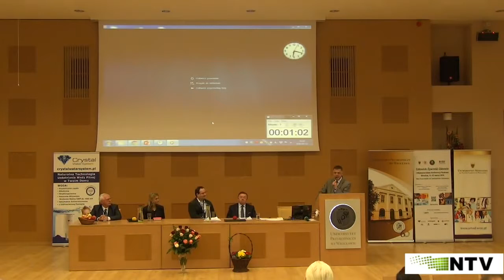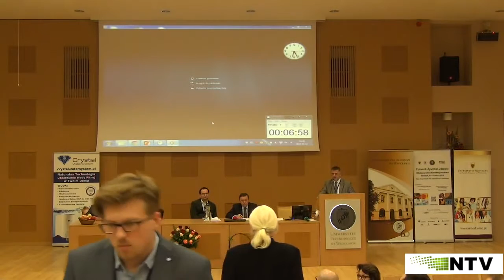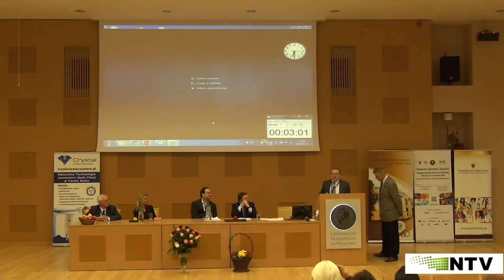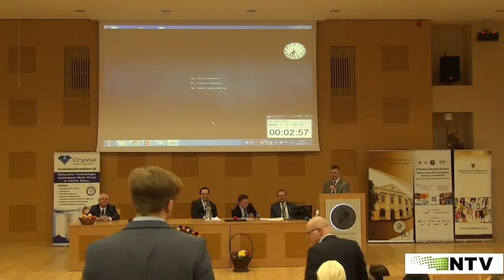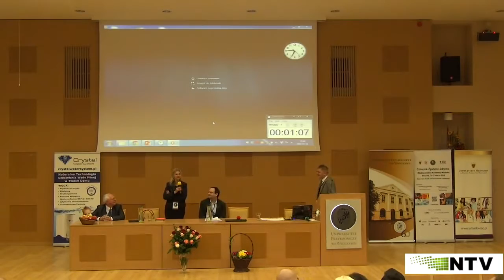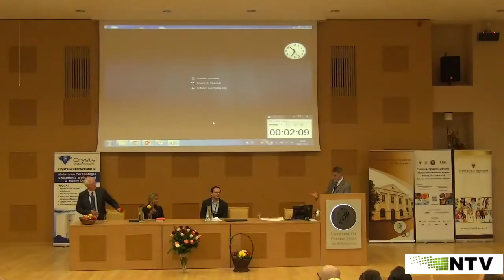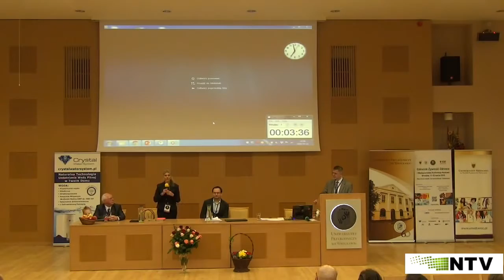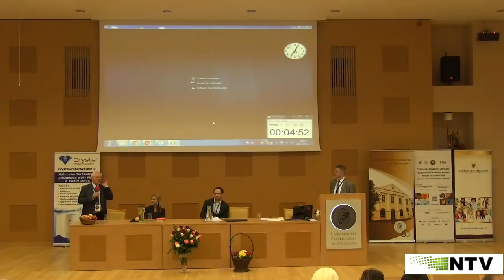Konferencja 'Debata o Zdrowiu', cz 5 1 04 2016